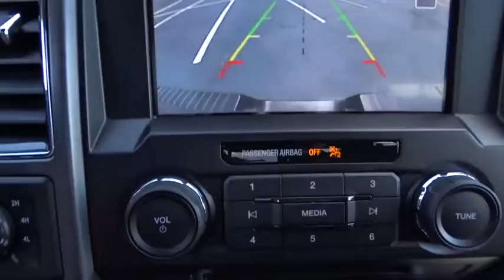2018 Ford F-150 Niles, Schaumburg, Chicago, Highland Park, Arlington Heights, IL FP8699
Shadow Black Used 2018 Ford F-150 available in Niles, Illinois at Bredemann Ford. Servicing the Schaumburg, Chicago, Highland Park, Arlington Heights, IL area.
2018 Ford F-150 XLT Nav 4WD - Stock#: FP8699 - VIN#: 1FTEW1EP1JFC26918

Bredemann Ford
2038 Waukegan Rd

SUPER CLEAN!! LOW MILES!! 4WD, XLT Sport Appearance Package, Navigation, Remote Start, Reverse Sensors, Power Sliding Rear Window, Rear Window Defrost, Sync 3, LED Box Lighting, Class IV Trailer Hitch w/ Trailer Sway Control, Back-Up Camera, 1 Owner, and Much More...Call Today!!Here at Bredemann Ford in Glenview, we have earned the top rating from the Better Business Bureau! We offer 35+ free Service Loaners reserved strictly for our valued clients that have purchased vehicles from us, extended service hours for your convenience, thorough interior and exterior complimentary car wash with every service visit and Bredemann family members that are committed to your total satisfaction.